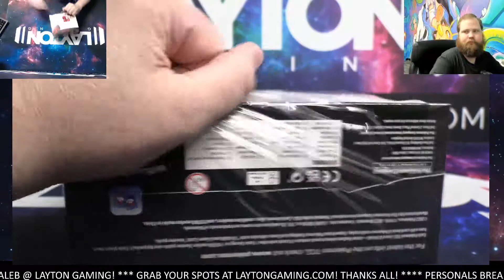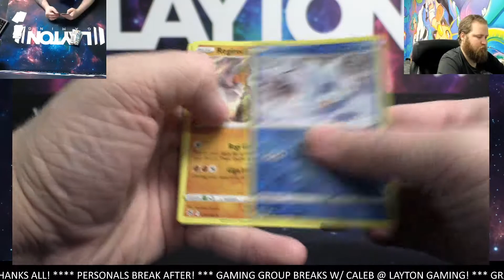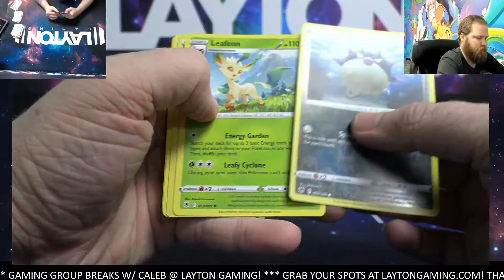Ripping 1x Astral Radiance ETB for Turnlow!